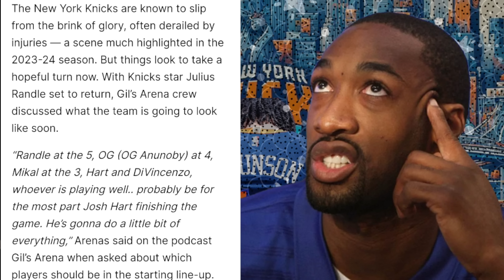NBA Analyst Wants Knicks To Make MAJOR CHANGE To Starting Lineup... | Knicks News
The Knicks are seen as one of the best teams in the entire NBA after making notable upgrades and retaining their core of Jalen Brunson, Julius Randle, & OG Anunoby. However, after losing Isaiah Hartenstein, questions have begun to come up about the availability of Mitchell Robinson over an 82 game season. Many NBA Insiders and Analysts have weighed in on this situation for NY, including former NBA player Gilbert Arenas. Arenas believes NY has the answer at center already on their roster and he's not speaking about Mitchell Robinson... Troy Mahabir breaks all of this down!

SHOW CHAPTERS:
00:00 - Intro
01:12 - Gilbert Arenas Wants Knicks To Start Julius Randle At Center
02:32 - Arenas Purposes Knicks Start: Randle, OG, Bridges, Hart, & Brunson
03:27 - Arenas Wants Knicks To Use Best Players In Starting Lineup
05:37 - We Need To See Randle At The 5 Before We Say It Works
07:17 - Knicks Are Looking For Center That Can Play Consistently
09:26 - Randle At The 5 Under Thibodeau Doesn't Work